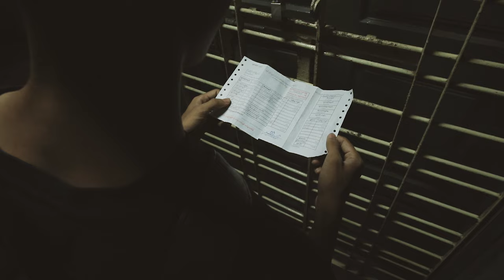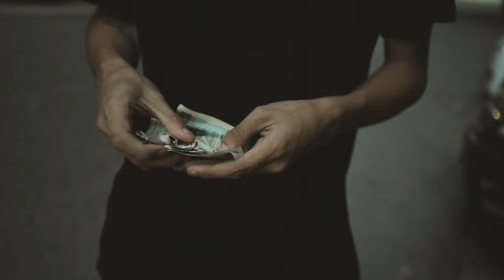Reload x TaG x Myat Amara Maung "Broke" ( Prod. Phatkidz )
Title - Broke
Artists - Reload x TaG x Myat Amara Maung
Prod by Phatkidz